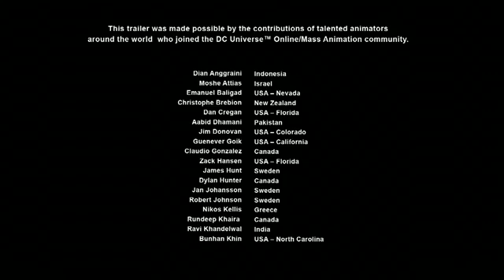DCUO Cinematic From 2010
DCUO video of a Cinematic from wayyyy back in 2010.
Thought some of you guys might get a kick oout of it. ;) :)